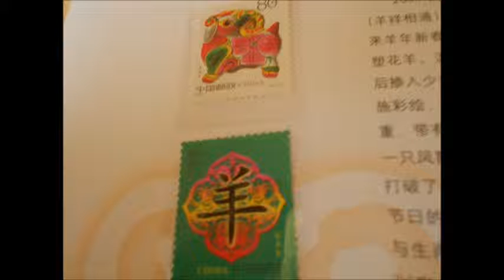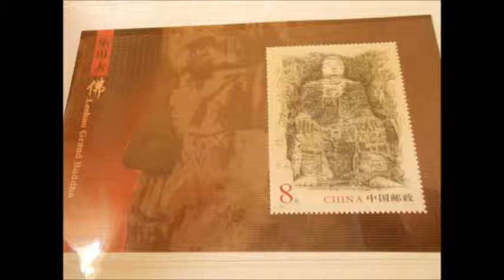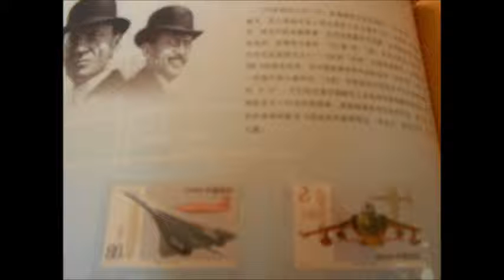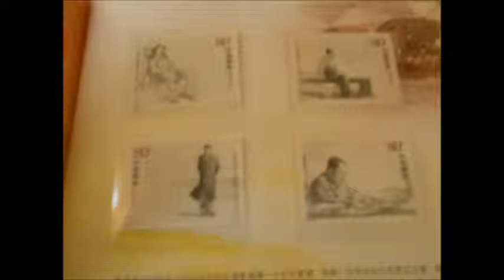chinesestamp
chinese stamp 1